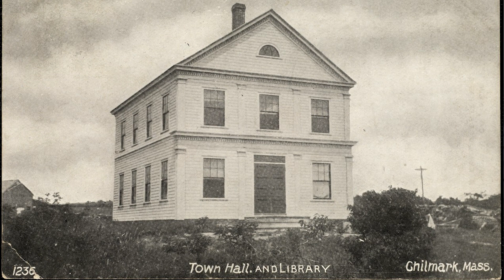Jane Slater | Chilmark Camps and Controversy